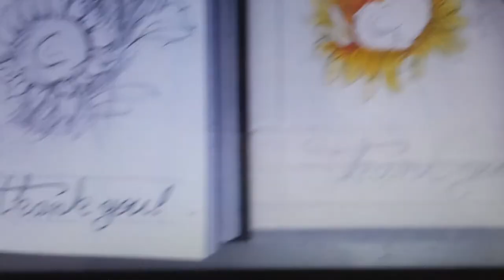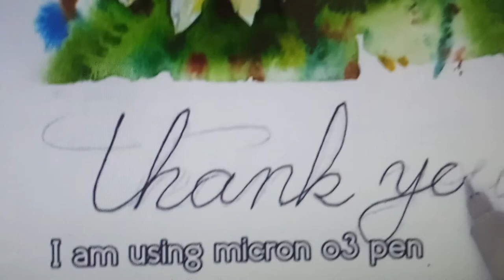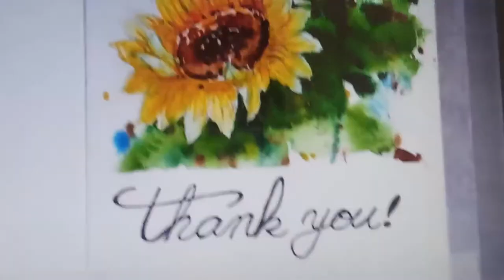Creative art made by nitish Kumar